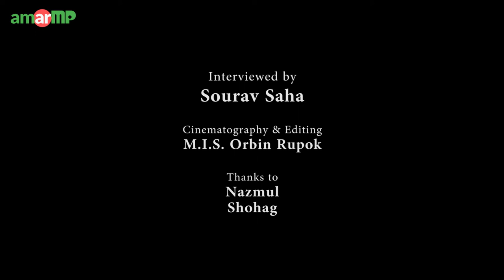Md. Abul Kalam Azad MP replied to AmarMP.com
তুলশিপাড়া চারমাথা থেকে বকচর আলুর  স্টাের সংলগ্ন রাস্তা পাকাকরণ প্রসংগে এক প্রশ্নের জবাব দিয়েছেন জনাব আবুল কালাম আজাদ এমপি মহোদয়।